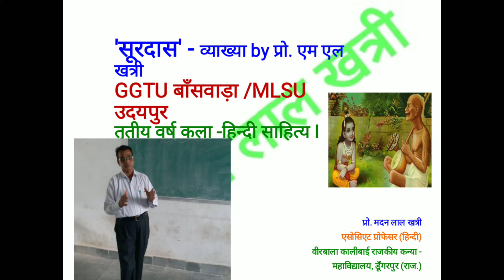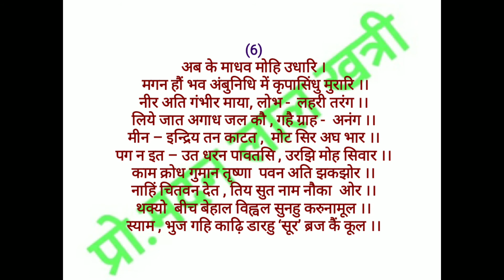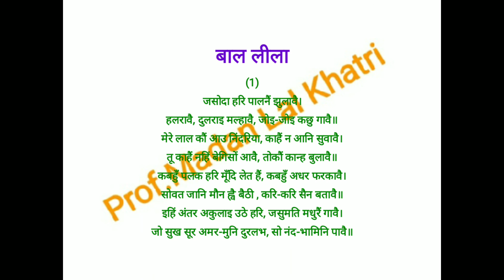सूरदास के संकलित पद 3 (भक्ति काव्य सरिता ) By प्रो. मदन लाल खत्री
तृतीय वर्ष कला , हिंदी साहित्य I  GGTU बाँसवाड़ा  और MLSU  उदयपुर 20 -21